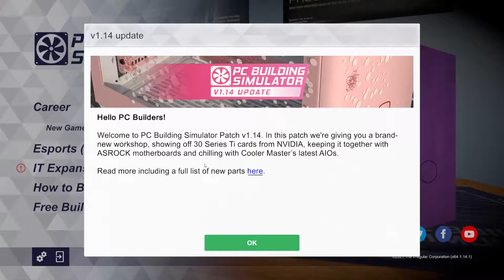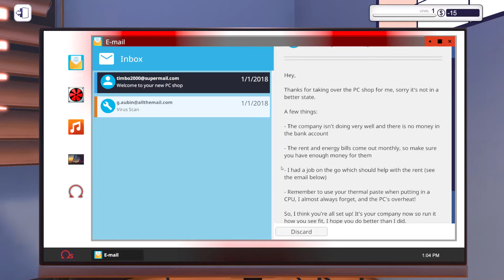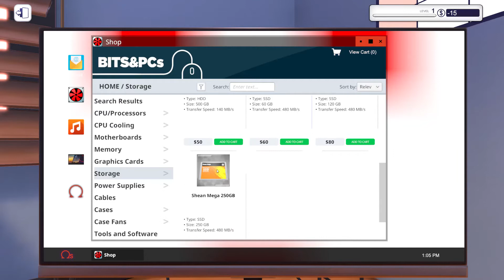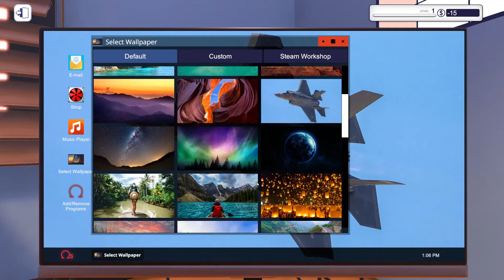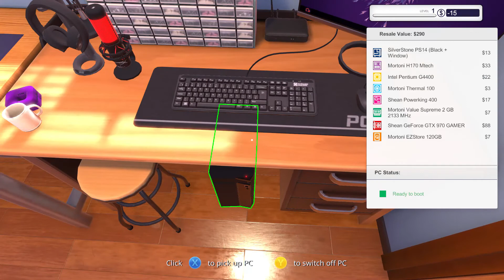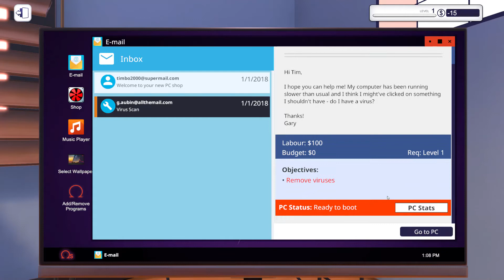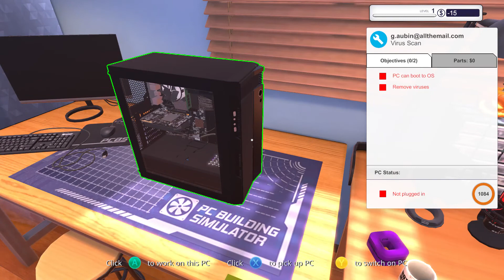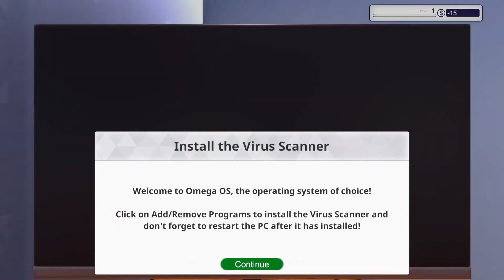PC Building Simulator First Look Gameplay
A short intro to take a first glance at PC Building Simulator